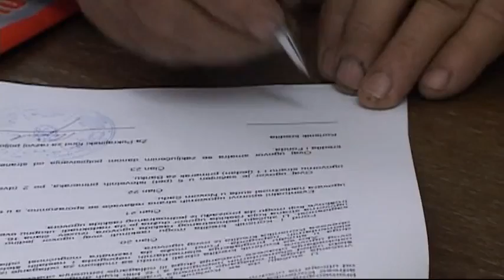09 10 2013 333 termelő részesült kedvezményes kamatú hitelből